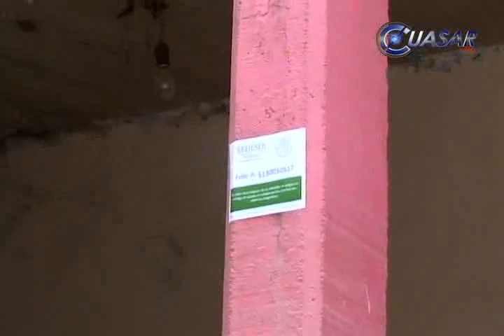Esperan la ayuda gubernamental en San Jerónimo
La comunidad de San Jerónimo, municipio de Huetamo, afectada por el desbordamiento del Río Balsas, aguarda el arribo de los apoyos prometidos por las autoridades gubernamentales, a fin de iniciar la reconstrucción de sus hogares...